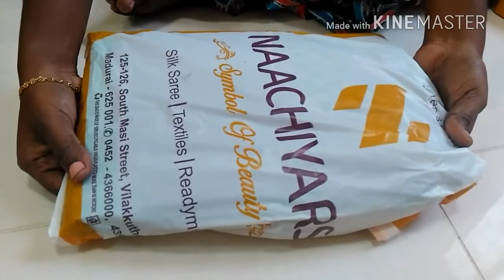Tips to organize Travel Bag